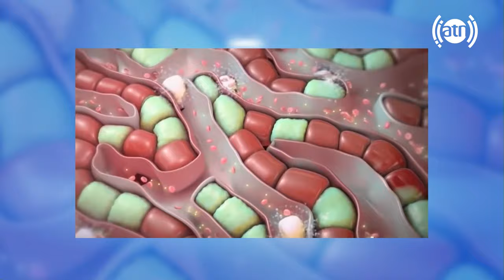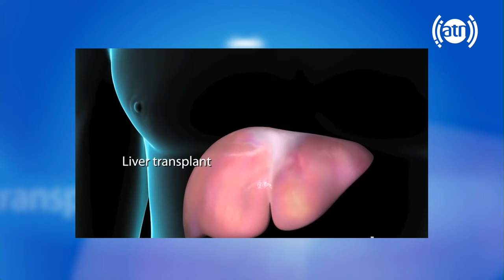What is Hepatitis B, Dr. Salih Ahmadzai & Hasina Hajizada / زردی سیاه چیست، با داکتر صالح و حسینا